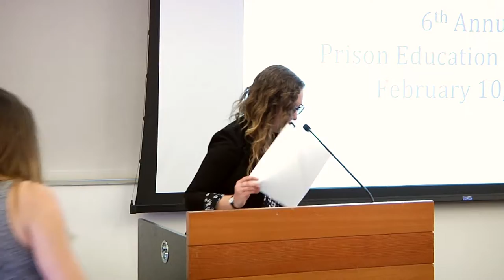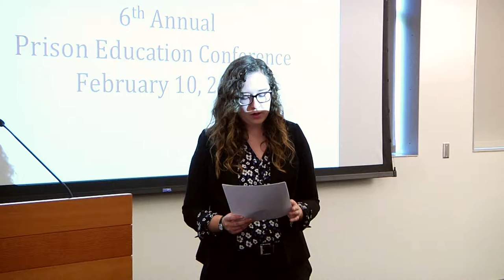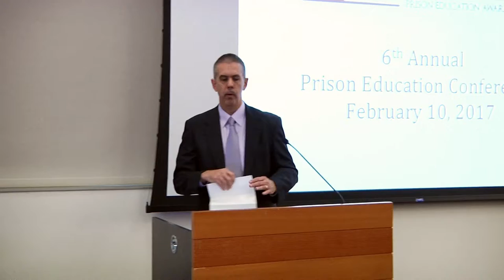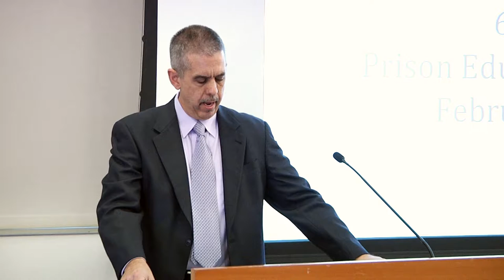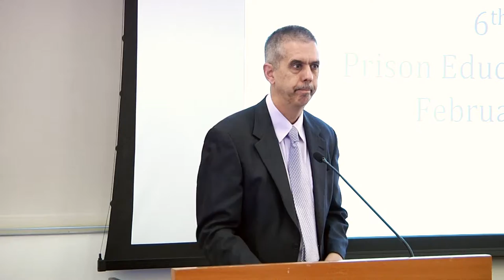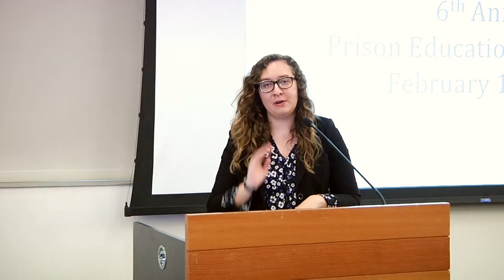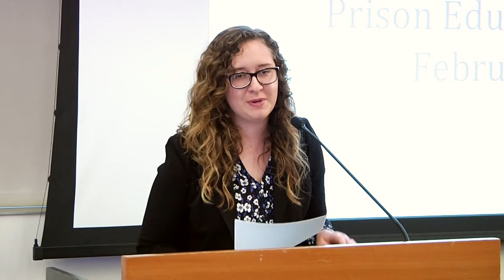Opening Remarks - Prison Education Conference, 2017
Brigitte Nicoletti
President, PEAC

Aaron Baker
Chair, Department of English

Cornelia “Corri” Wells
PEAC Faculty Advisor
Director, ASU Prison Education Programming

Elsie Moore
Dean, School of Social Transformation

Arizona State University’s 6th Annual Prison Education Conference was hosted by the Prison Education Awareness Club (PEAC) with support from the Department of English and the School of Social Transformation, both units of the ASU College of Liberal Arts and Sciences.
The conference highlights prison education programs as part of the American landscape. This year’s event focused primarily on education as the heart of justice and transformation. Panels included members from the Arizona Department of Corrections and from ATLaS (Arizona Transformative Law and Social Justice) Center for Successful Re-entry, as well as prison educators from ASU.

Keynote speakers were Judge Lilia Alvarez of Guadalupe Teen Court and Gigi Blanchard, a New York City-based writer and "delinquent-turned-activist."